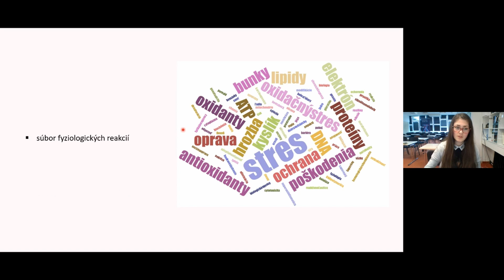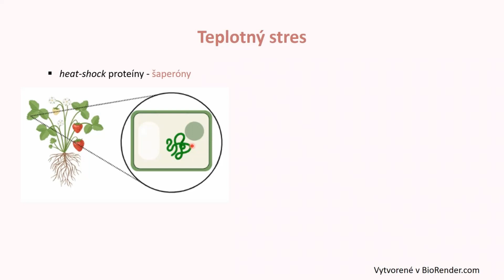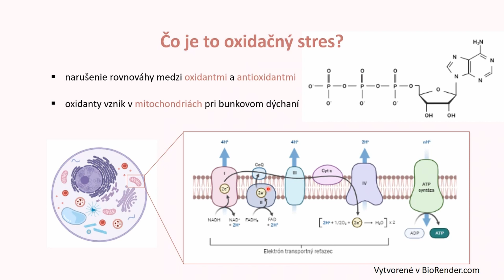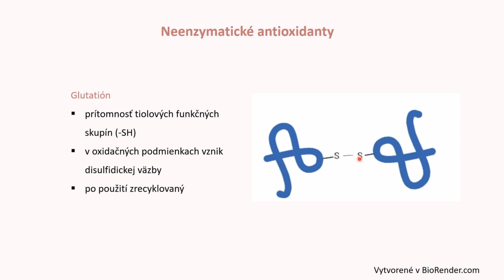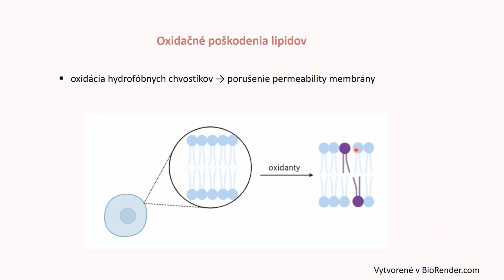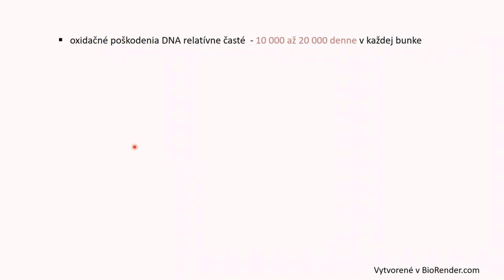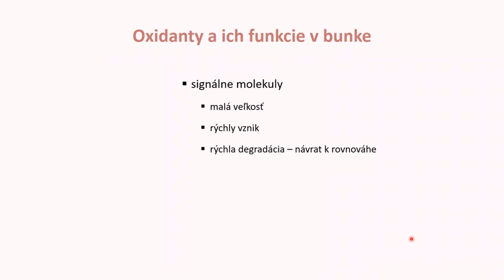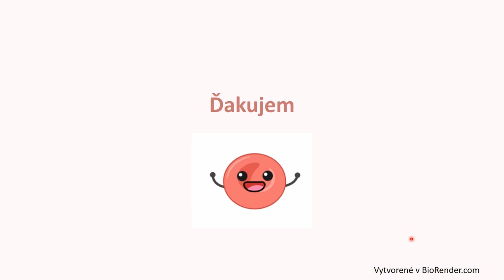Aj vaše bunky môžu mať stres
Prednáška zo série prednášok realizovaných aktivitou Genetika na kolesách, jar 2022.